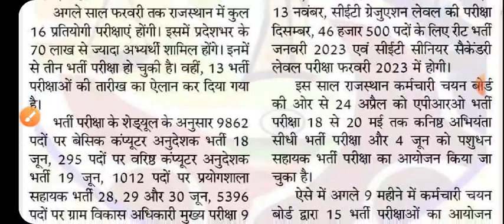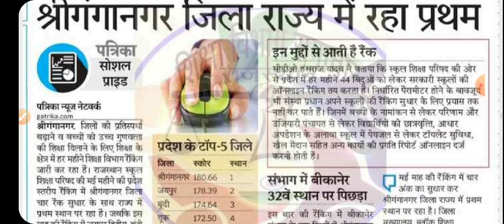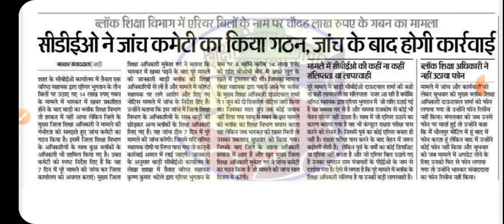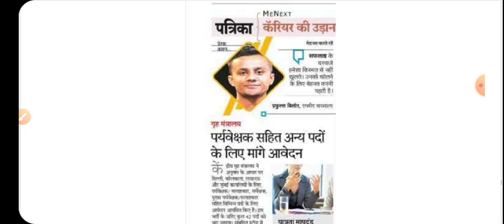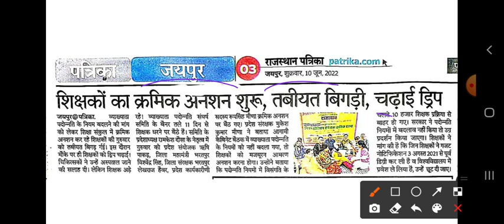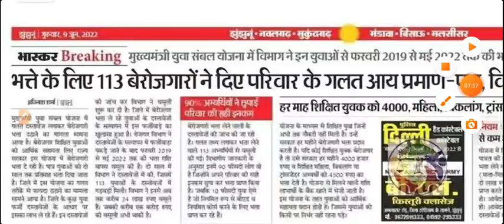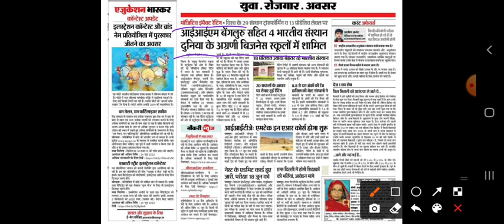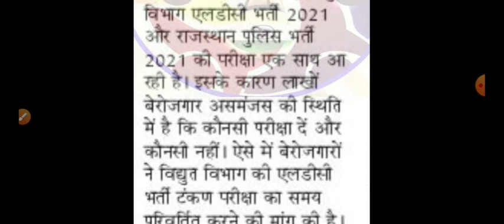शैक्षिक समाचार राजस्थान Rajasthan shaikshik samachar 10-06-2022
gk exam
gkexam

शैक्षिक समाचार राजस्थान Rajasthan shaikshik samachar 10 June 2022

rajasthan shaikshik samachar may 2022

शैक्षिक समाचार
राजस्थान शैक्षिक समाचार
shaikshik samachar
today shaikshik samachar
shekshik samachar

26 मई शैक्षिक समाचार
26 may shekshik samachar
26 may shaikshik samachar
rajasthan 26 may shaikshik samachar
rajasthan 26 may shekshik samachar

3 जून शैक्षिक समाचार
3 june shaikshik samachar
3 shekshik samachar
rajasthan 3 shaikshik samachar

10 जून शैक्षिक समाचार
10 june shaikshik samachar
10 june shekshik samachar
rajasthan 10 juneshaikshik samachar

Rajasthan highcourt clerk exam 2022
Rajasthan highcourt exam 2022
Rajasthan highcourt exam result dismissed
Reet exam form date 2022
Reet exam chalan date 2022
daily shaikshik samachar
Today shaikshik samachar
rpsc exam date 2022
शैक्षिक समाचार राजस्थान Rajasthan shaikshik samachar -06-2022